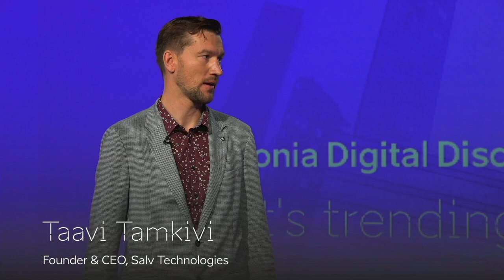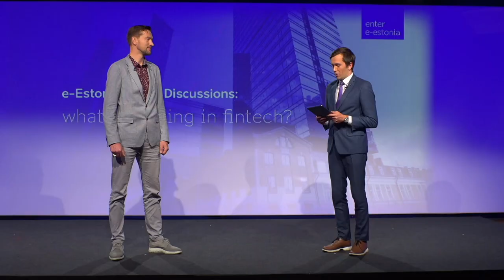e-Estonia Digital Discussion on fintech: Taavi Tamkivi (Salv)